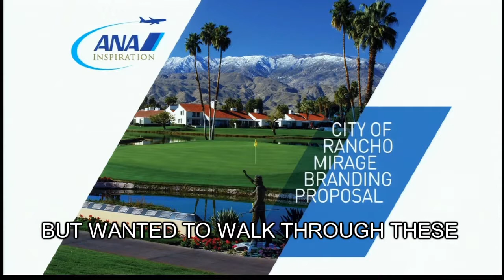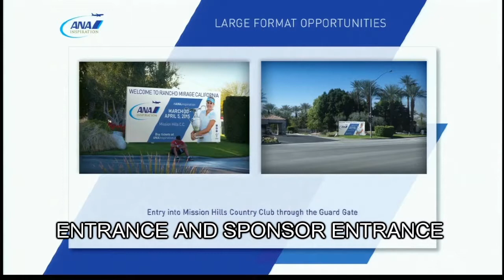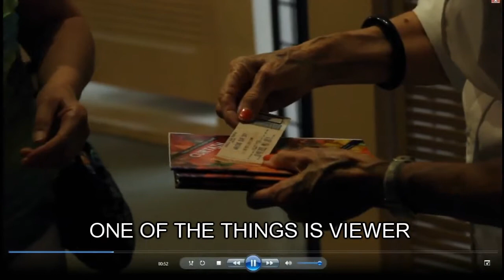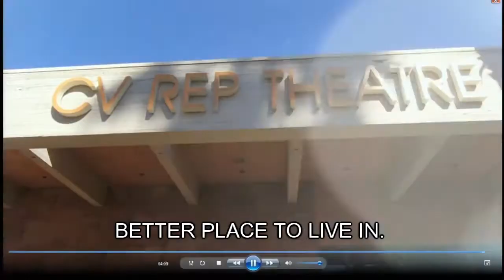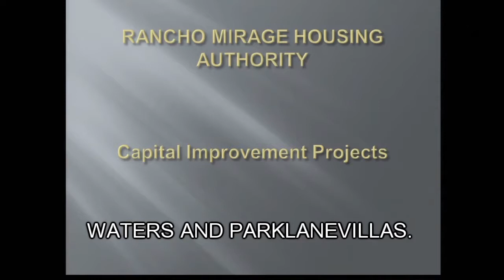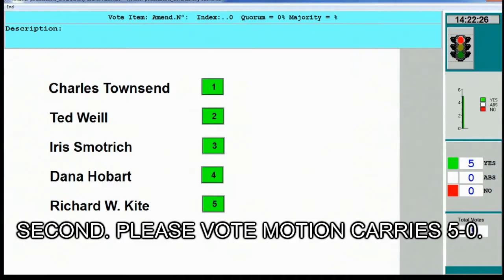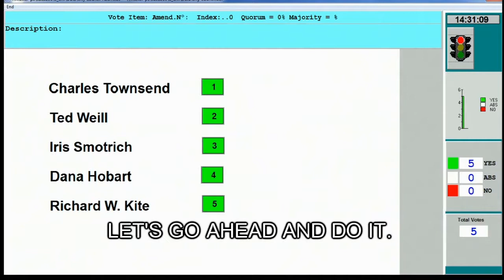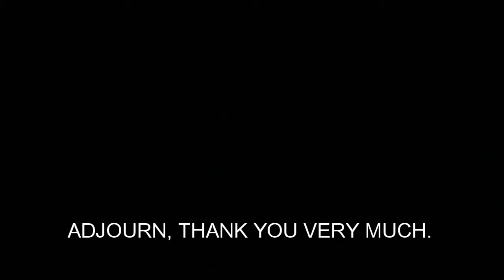Rancho Mirage Council Meeting of March 10, 2015 (Open Caption Version)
City of Rancho Mirage Council Meeting of March 10, 2015 (Open Caption Version)